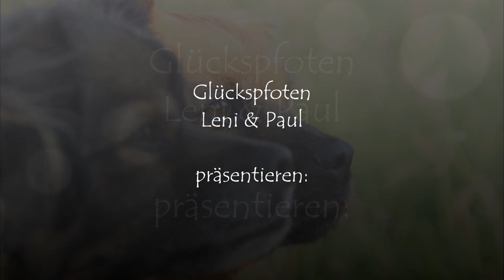Follow us around! Meet & Greet mit Giulia und Mia. Hundetraining. Hundetricks.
IHR SEID TOLL!❤